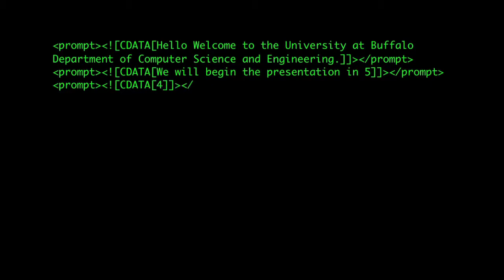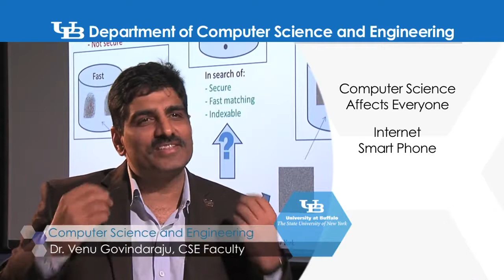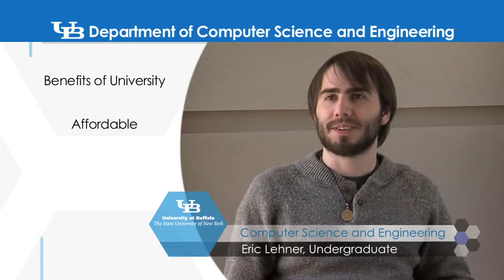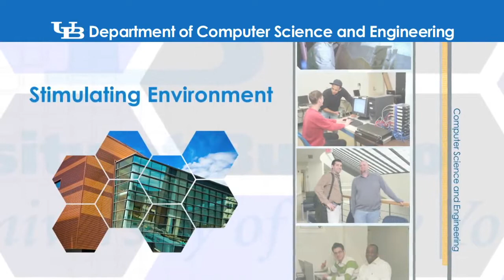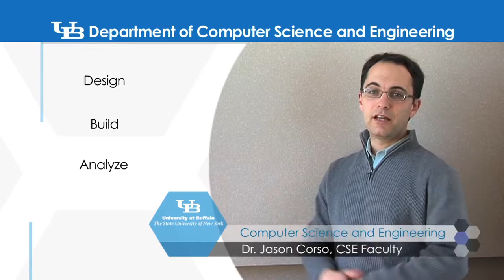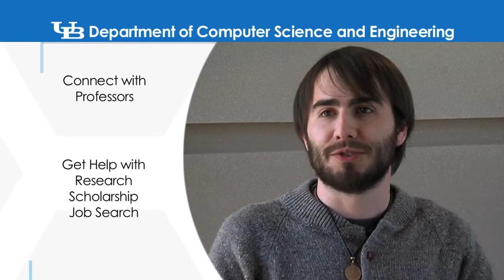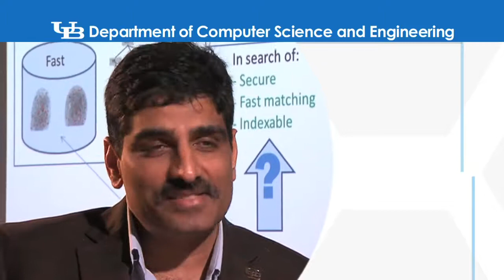Computer Science and Engineering at UB - 45 Years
45 Years of CSE Promotional Video